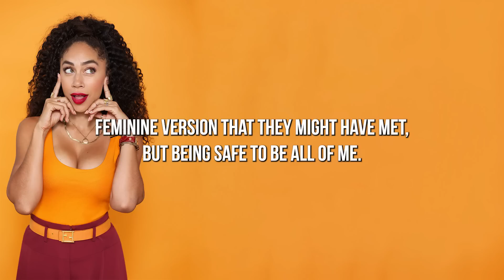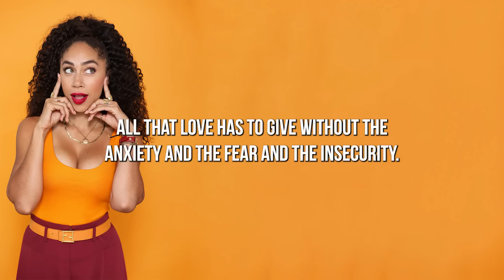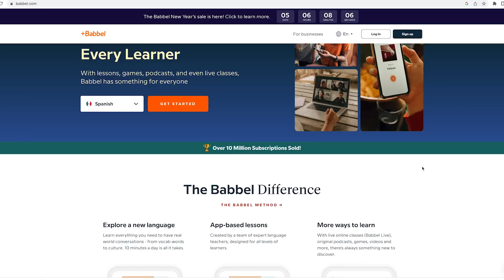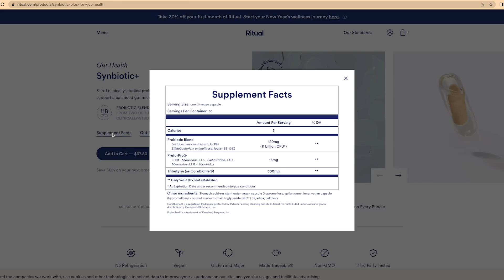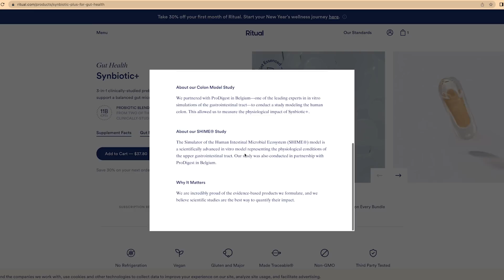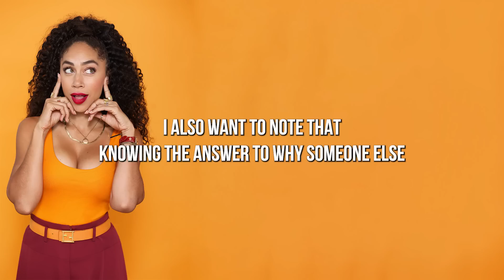Is There Such a Things as Safe Love? feat. Nick Viall | Lovers and Friends Ep. 56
This week's question is : What does it mean to be safe in a relationship? Safety in a relationship looks different for everyone.

Our starring guest this week Nick Viall and I talked about a lot, but underneath it, I think this is the core of it… 1) How love hasn’t been safe in the past and 2) how he’s redefining safety within in his new relationship: one that has external threats in the form of negative public opinion and internal threats because..well that’s what fortunately unfortunately happens when two people attempt to share one life.

And now Nick is redefining what safety in a relationship means to him. Which leads to asking you “What does romantic safety mean to you?”

Executive and personal coach Lauren Morrison also stops by to share some tools for fighting back against negativity outside of the relationship and within it. The experience cube can help you with arguments about sex, age gap, quality time and acts of service.

Get his book Don't Text Your Ex

Please help us in showing love to our incredible sponsors by clicking these links to learn more.